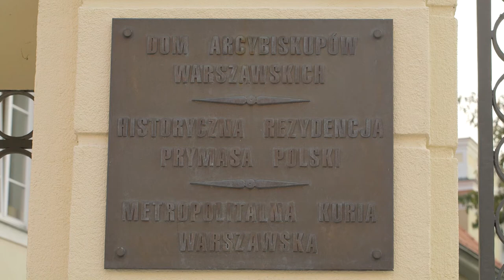Tuż przed konklawe…